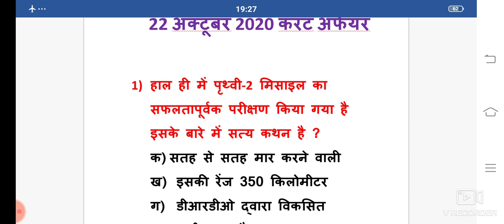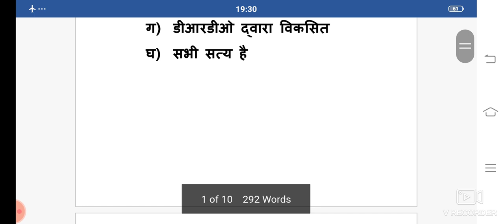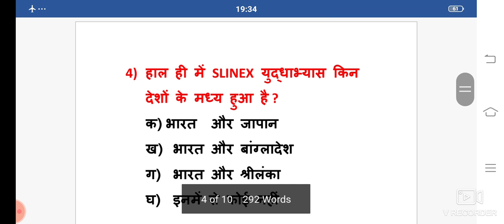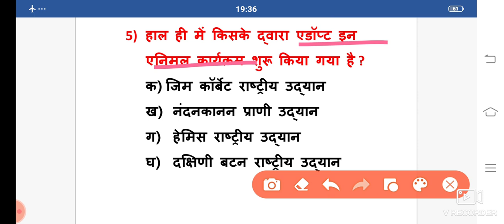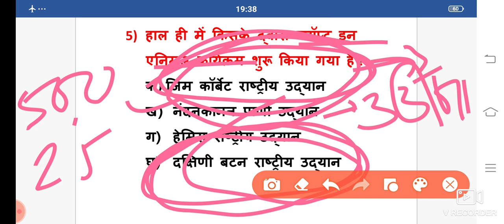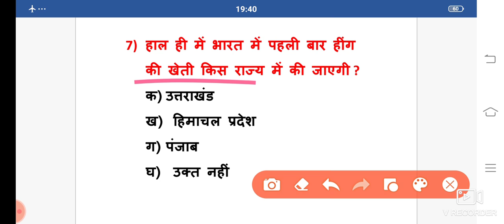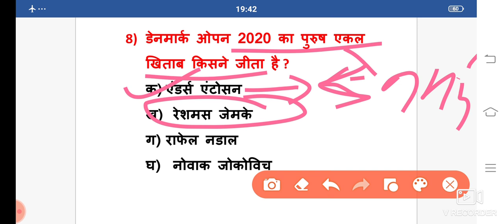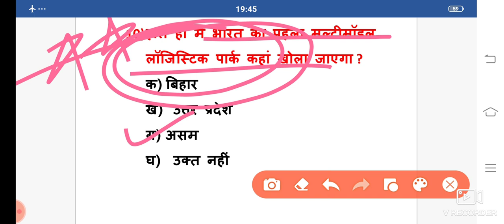22 October Current affairs || Daily current affairs in hindi || Today current affairs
22 October Current affairs || Daily current affairs in hindi || Today current affairs